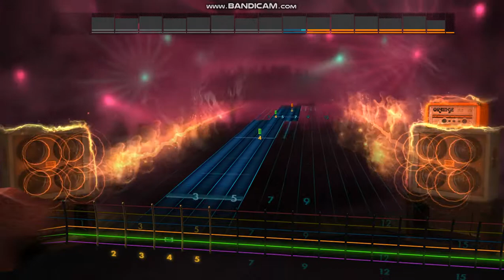Rocksmith2014 - Rod Stewart - Purple Heather